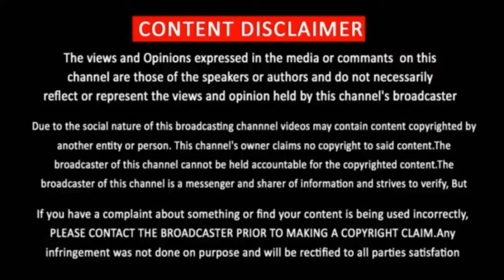BHOOMI - Direct SUN TV Release | Jayamravi | BhoomiOfficialtrailerupdate | NXT